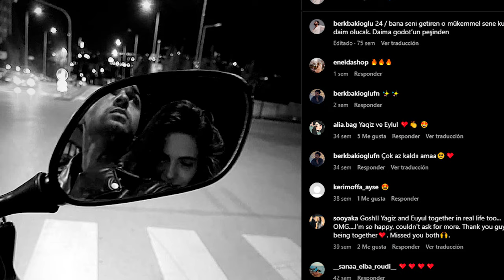Parejas de Hicran: En busca de mi hija en la Vida Real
Hicran: En busca de mi hija es una novela turca en español que viene conquistando el corazon de miles de televidentes a nivel mundial, ya que sus capitulos en español se emiten por telemundo y sin duda es una de las producciones que se esta robando el corazon del mundo entero.

0:00 Intro
0:28 Hicran Kayalar (Elçin Zehra Irem) y su pareja en la vida real Özgür Mirlak
1:34 Emre Aksoy (Berk Bakioglu) y su pareja Şifanur Gül
2:32 Yeliz Altinsoy (Yagmur Çokgenç) esta soltera
3:17 Aliye Sarica (Melda Arat Mutlu) y su esposo Erdal Bilingen
4:10 Keriman Kayalar (Iclal Karaduman) y su pareja en la vida real
4:52 Süleyman Akdemir (Yasar Üzer) su esposa e hijos
5:52 Soner Toksöz (Tuan Öztürk) y su pareja en la vida real